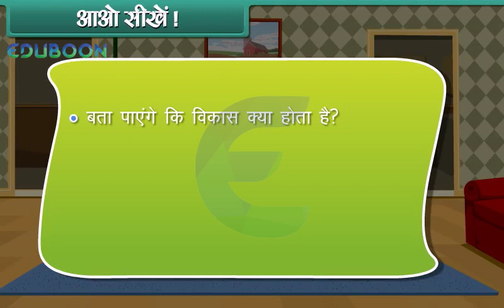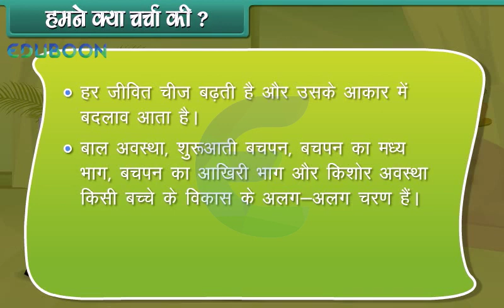Growing up for Hindi Medium Class 2 EVS